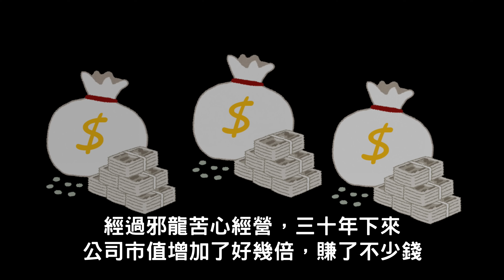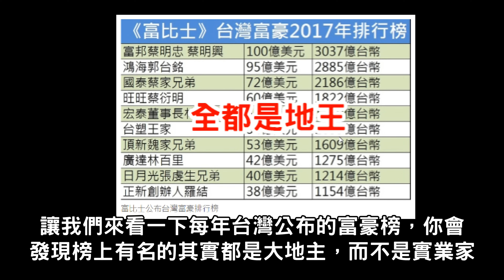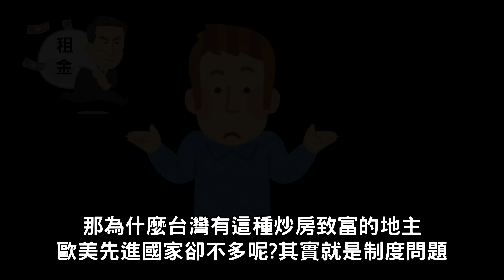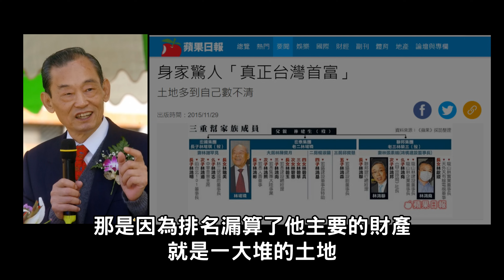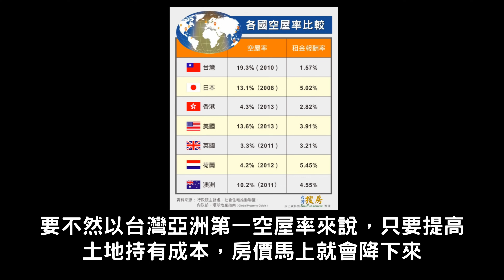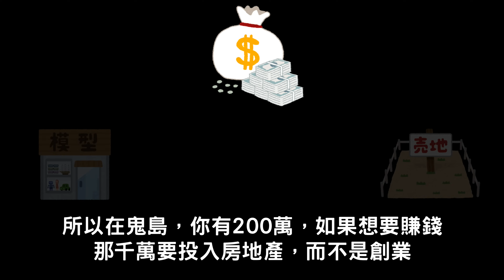【鬼島生存法則#1】 你該創業還是炒房? 台灣地主比你想像的還有錢 !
為什麼東方人會輸給西方人? 絕對不是人種問題

鬼島怎麼混-炒房還是炒自己？有錢人比你想得還要猛
拼命加班有用嗎？人家散步就比你有錢

本影片經過峰言峰語授權
原文「如果手邊有200萬，該創業或投資房地產」

最近喉嚨怪怪的，聲音很沙啞 GG

大家好，我是cheap，我是一個世紀帝國的實況主
但我最近被說書給耽誤了，我會用很簡潔的口語
帶你了解古今中外的歷史事件

歡迎加入